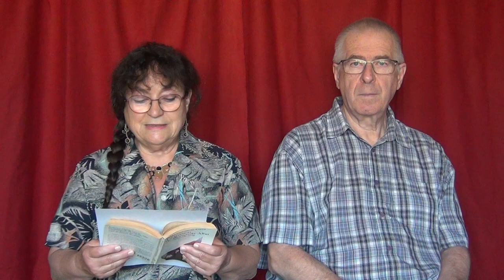Lorca Noces de sang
46-Jeudi 7 Mai NOCES DE SANG de Federico Garcia Lorca                                                                                                                                             Federico García Lorca est un poète et dramaturge espagnol, également pianiste et compositeur, né près de Grenade en 1898  et exécuté sommairement le 19 août 1936  par des milices de Franco. Aimant la musique, le piano, la poésie et le théâtre de marionnettes dès son enfance, il suit ensuite des études de lettres, de philosophie et de droit. Il  devient l'ami de Luis Buñuel et de Salvador Dalí. Il écrit sa première pièce Le Maléfice du papillon à 21 ans et publie Romancero Gitano, son recueil de poèmes le plus connu. Lorca est victime d'une dépression, due à la difficulté de cacher son homosexualité à sa famille et ses amis, les deux surréalistes, Dalí et Buñuel, lors du tournage du  film Un chien andalou. Sa relation passionnée, mais non réciproque, avec Salvador Dalí s'effondre quand ce dernier rencontre sa future épouse. En 1931, Lorca est nommé directeur de la société de théâtre étudiante La Barraca, théâtre du peuple, ambulant et gratuit. Il écrit la trilogie Noces de sang ,Yerma et La Maison de Bernarda Alba et  rencontre un grand succès. Violemment anti-fasciste (il a signé dès 1933 un manifeste contre l'Allemagne d'Hitler), mais n'ayant jamais participé à la moindre action politique [au sens strict du terme], il est arrêté le 16 août, et est fusillé le 19 par des miliciens de Franco. Celui-ci décide l'interdiction totale de ses œuvres jusqu'en 1953. Ce n'est qu'avec la mort de Franco en 1975 que la vie et la mort de Lorca peuvent être évoqués librement en Espagne et qu’une statue de Lorca est érigée à Madrid (à Paris également). La chanson Take this waltz  de Leonard Cohen en 1988, à partir d'un texte de García Lorca, lui rend  hommage , d'ailleurs, une des filles de Leonard Cohen porte le prénom inhabituel de "Lorca" . Léo Ferré, au sujet de Franco dans sa chanson Franco la muerte, écrite en 1964, chantera : T'es pas Lorca, mais sa rature ! De même, Ferrat met en musique en 1967 le poème d'Aragon Un jour, un jour : Au-dessus de ce corps et contre ses bourreaux / A Grenade aujourd'hui surgit devant le crime/ Et cette bouche absente et Lorca qui s'est tu / Emplissant tout à coup l'univers de silence                                                                                                                                                                                           NOCES DE SANG cette pièce qui comporte des chœurs chantés ,retrace l'histoire tragique d'une passion impossible mais irrépressible, dans la société fermée d'une petite bourgade. Au début de la pièce, la mère qui a déjà perdu son mari et un de ses fils, et sent arriver un malheur, exprime sa haine des armes.